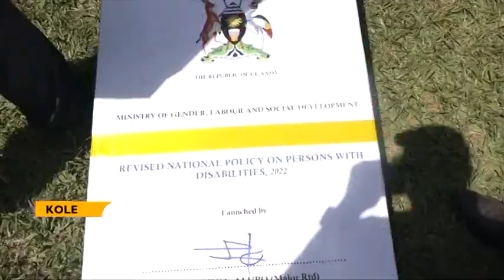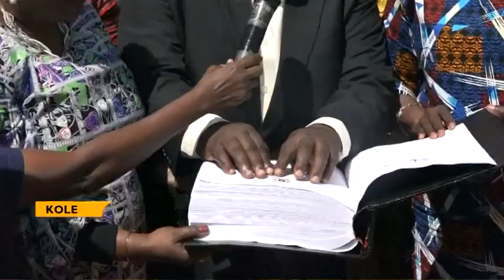INTERNATIONAL DAY FOR PWDS CELEBRATED IN KOLE WITH A CALL FOR MINDSET CHANGE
12.4% OF UGANDANS HAVE DISABILITY
The Vice president Maj Jessica Alupo has asked persons with disability to champion the fight against their rights. She was officiating the international day for PWDs in Kole District.
The first ever braille constitution and the revised national policy on Persons with Disabilities was also launched.
Ambience
Uganda has become the 13th country to own a braille constitution.

The landmark milestone was launched today in Kole District during the national celebration for the international day of PWDs.

In a bid to promote the protection of rights of PWDs three other instruments were also launched. The Vice president pledged to support the operationalization of the revised National policy on PWDs.

According to the 2014 population census 12.4% of the total population in Uganda are persons with disabilities.

POP
But gender minister Betty Amongi says the ministry is set to train sign language interpreters who will help the LC ones handle issues of PWDs at village levels.

The Chairperson national council for PWDs Yona Wasswa says they have made several strides but currently under funded to carry-out its mandate effectively.

The chairperson Parliamentary committee on equal opportunities Judith Alyek, wants government to consider a special individual grant for the PWDs.

This year’s commemoration of the international day for PWDs was held in Kole district under the theme Leadership and mindset change as a tool for inclusive development.
FILED AND RUN 3RD DEC, 2022